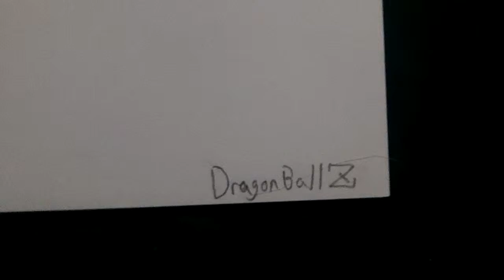Gogeta drawn by Wasabi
This is the saturday of the fusions! Gogeta, not an actual fusion character made by Akira, is my favorite character.
like this pic. vid.